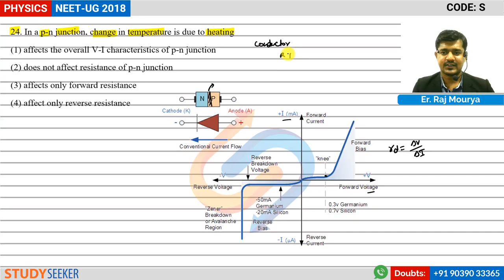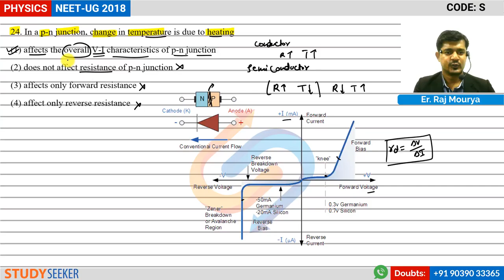NEET 2018 Solutions Physics Q 24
24. In a p-n junction, change in temperature is due to heating
(1) affects the overall V-I characteristics of p-n junction
(2) does not affect resistance of p-n junction
(3) affects only forward resistance
(4) affect only reverse resistance

Content :     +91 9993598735 | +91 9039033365